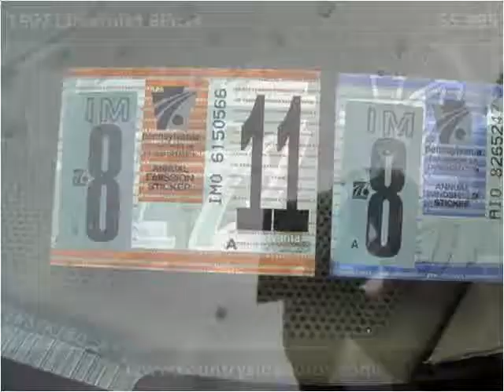1997 Chevrolet Blazer available from Countryside Auto Center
This 1997 Chevrolet Blazer is available from Countryside Auto Center.